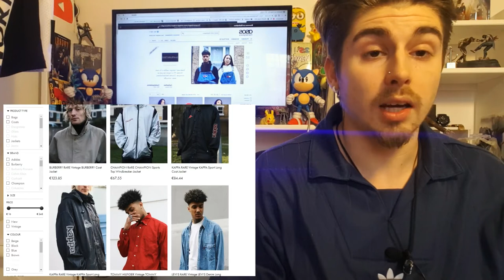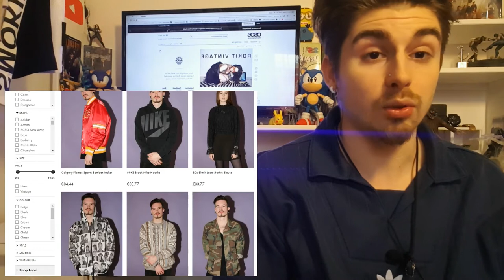BON PLAN MARKETPLACE ASOS !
Hey salut!! Le bon plan est ici! Si vous aimez le vintage est les styles hold school tout en ayant des grosses marque c'est par ici que ça se passe!!! J'espère que vous apprécierez !!

Le site juste là D